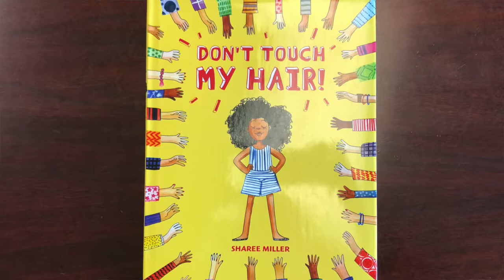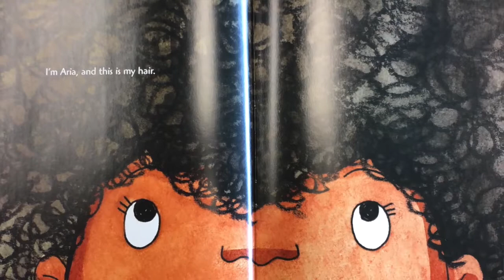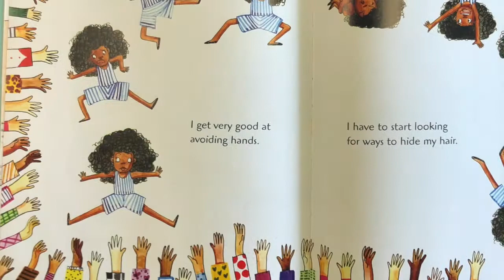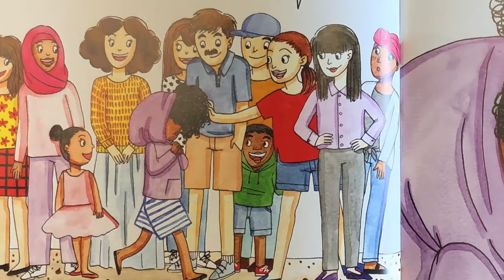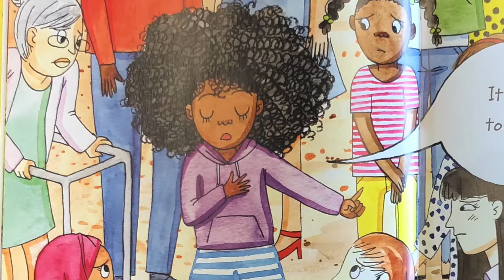Books with Bein | Don't Touch My Hair! | June 17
In today's episode of Books with Bein, Dr. Bein reads Sharee Miller's "Don't Touch My Hair!"